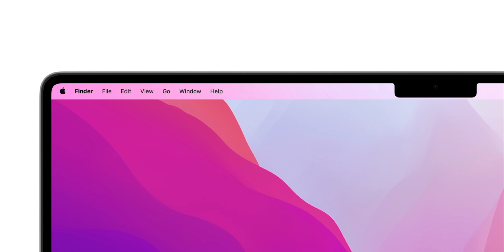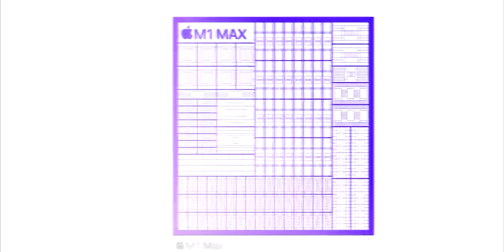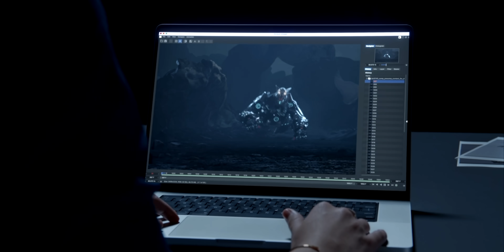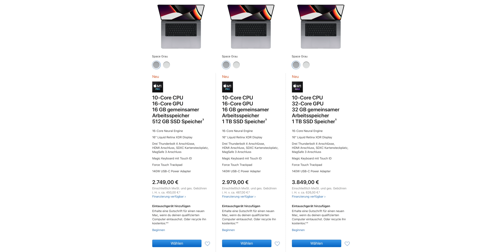Sprachlos! Neues MacBook Pro & AirPods 3! (Apple Event)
Zwei neue Prozessoren, Zwei neue MacBooks und AirPod 3 - Apple hat heute viele neue Produkte vorgestellt!

Meine Webseite!